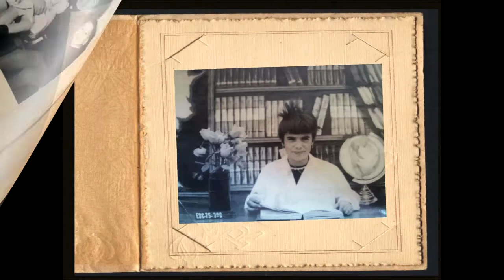Ella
Video Homenaje para Día de la Madre
Canción: Ella
Artista: Bebe